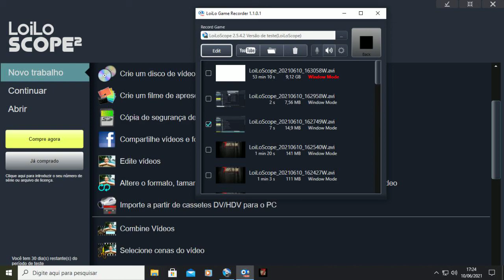Gameplay De 7 Days To Die: Ep 2